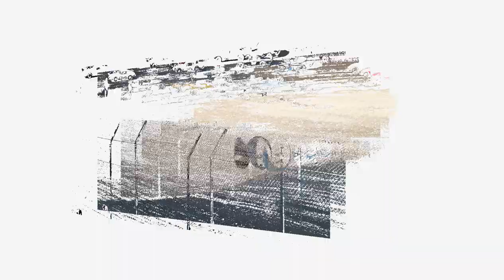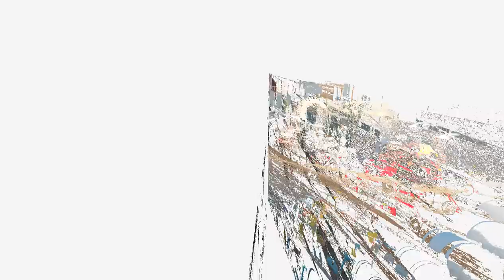Slide Show Antioch 6-2-12.mov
Antioch Speedway 1/3 mile Banked Dirt Oval Antioch CA
Twitter.com/JonKPest
for notice of new video uploads!